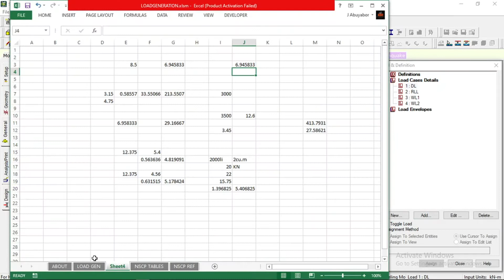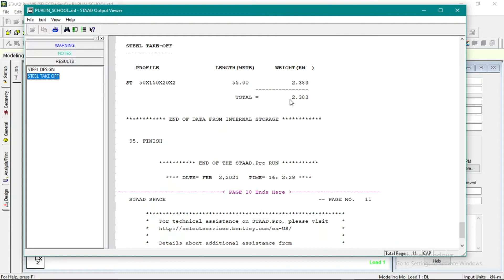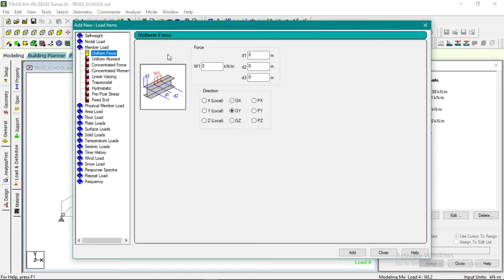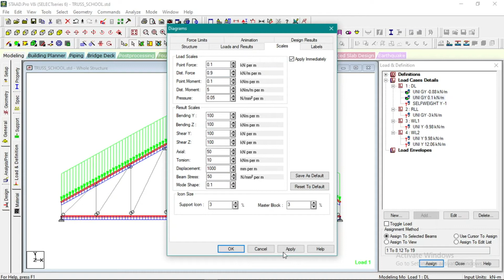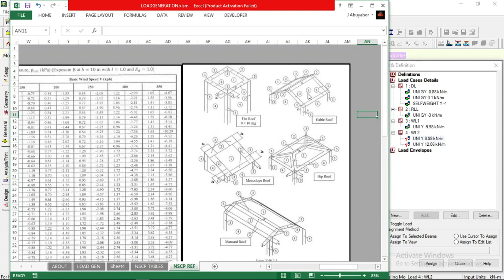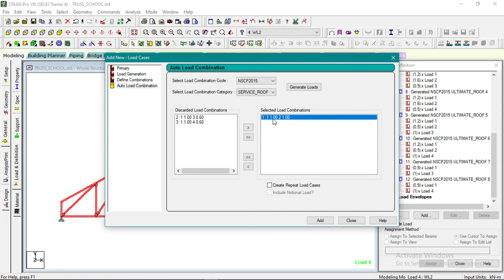APPLYING LOAD & LOAD COMBINATION - STEEL TRUSS DESIGN